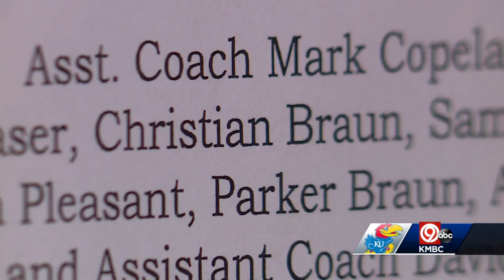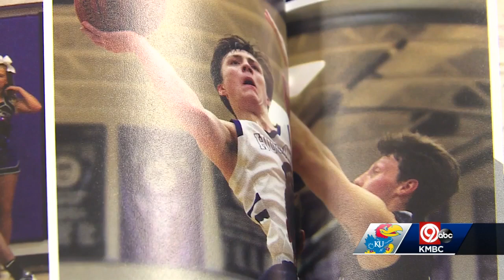2 Kansas City area schools celebrate KU stars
Two stars on KU's basketball team are from the Kansas City area. Ochai Agbaji played basketball with his No. 30 jersey at Oak Park High School in Kansas City, and Christian Braun was No.0 at Blue Valley Northwest in Overland Park.